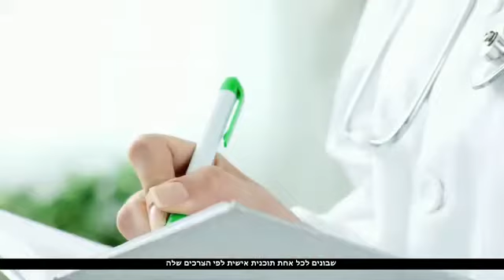חודש מודעות לדימנציה - אפרת